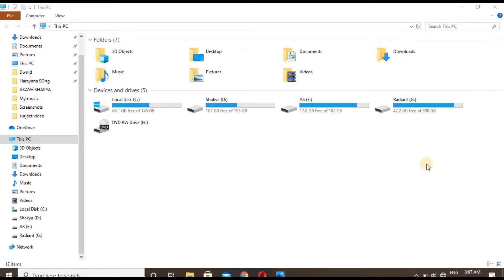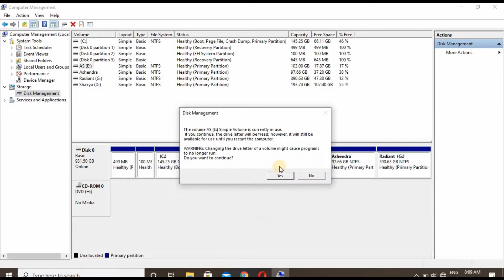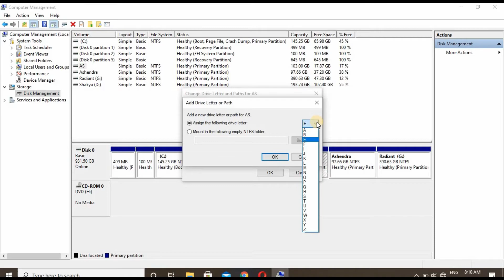How to Hide A Drive or Partition in Windows 7/8/10 tutorial | Radiant Akash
Hello Guys,
I am Akash shakya
In this video, I am going to show you how to hide/show the Drive/partition of your PC/Laptop.

More Videos From Radiant Akash :-